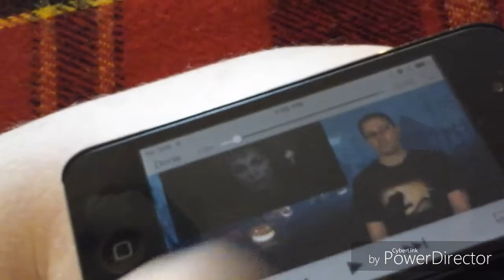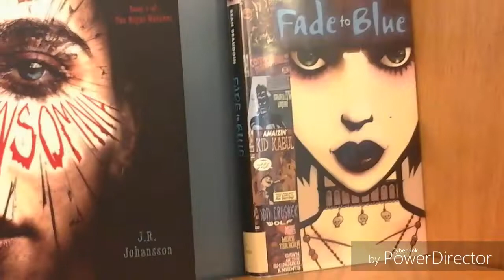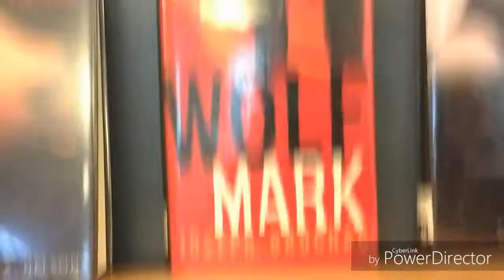Vamp Killers (2018) - Horror Short Film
Directed by Frederick Greer
Arthur Greer. James
Philip Greer. Tony
Frederick Greer. Jeff. Chace the Vampire